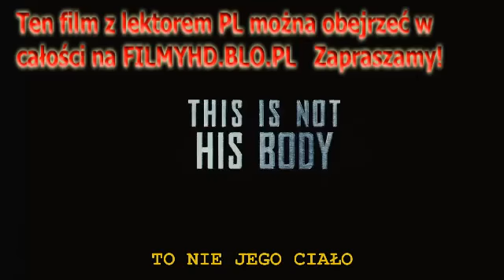Kod nieśmiertelności / Source Code 2011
Kapitan Colter Stevens (Jake Gyllenhaal) budzi się w jadącym z dużą prędkością pociągu. Nie poznaje siedzącej obok niego dziewczyny, nie wie, gdzie jest. Po 8 minutach od jego przebudzenia pociąg eksploduje. Wtedy mężczyzna przekonuje się, że bierze udział w rządowym eksperymencie o nazwie: "Kod nieśmiertelności", który pozwala na wejście w ciało innego człowieka na ostatnich 8 minut jego życia. Zadaniem Stevensa jest rozpoznanie i powstrzymanie zagrażającego całemu Chicago terrorysty podkładającego bomby. "Kod nieśmiertelności" pozwala wracać na miejsce zdarzeń wielokrotnie i żołnierz z każdym powrotem na ostatnich 8 minut życia pasażerów pociągu będzie wiedział coraz więcej. Czy uda mu się znaleźć i powstrzymać atak bombowy... który już się wydarzył?